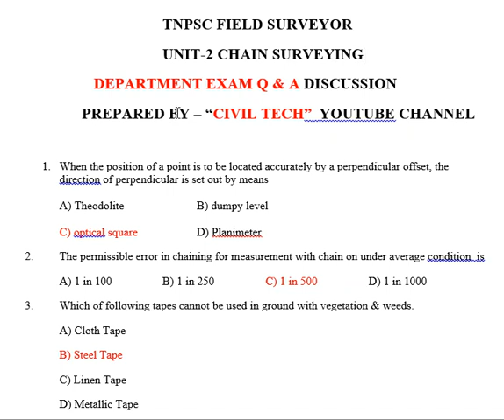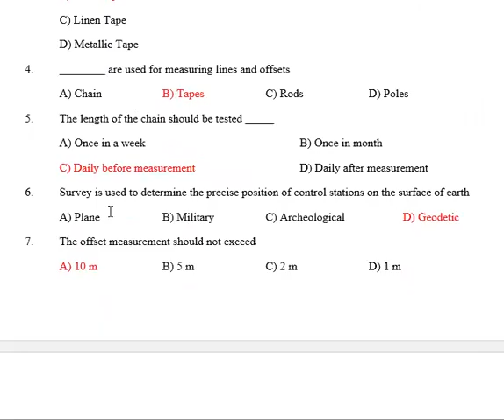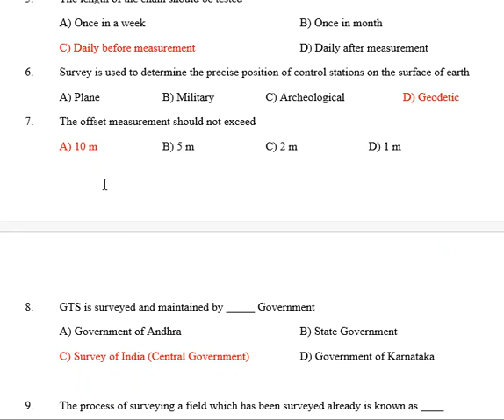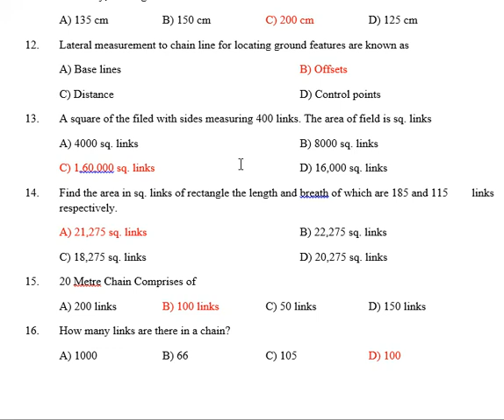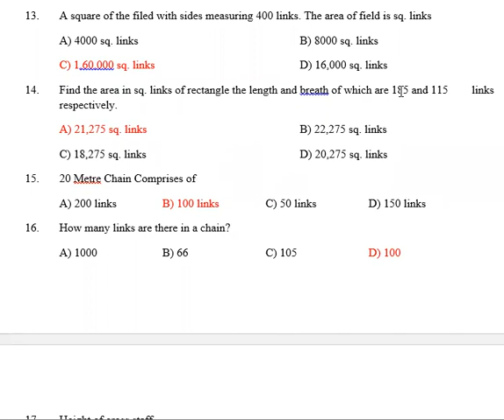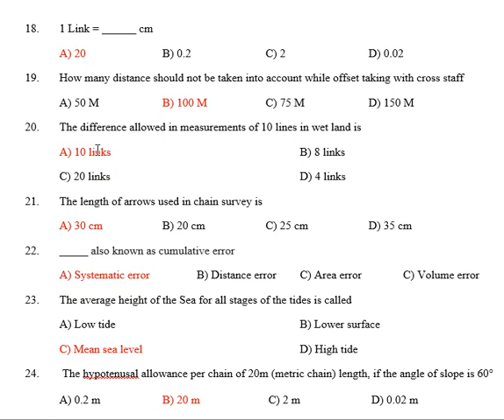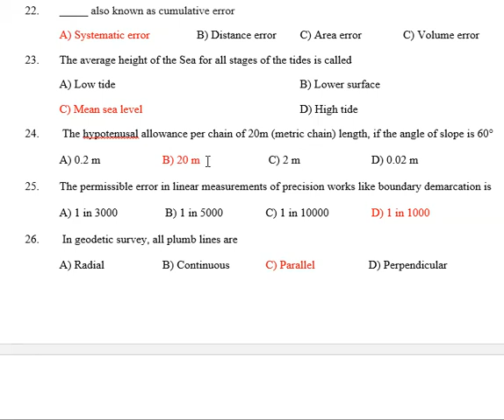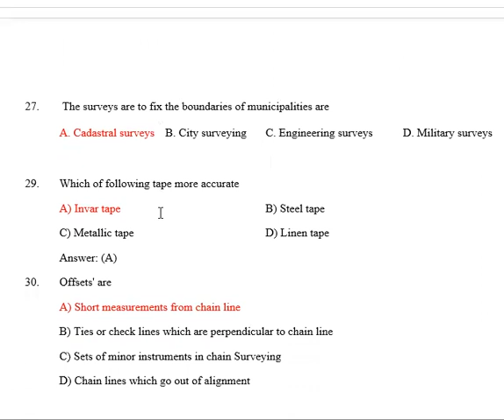TNPSC FS/DM I UNIT-2 CHAIN SURVEYING - PREVIOUS YEAR DEPARTMENT EXAM Q & A DISCUSSION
IF U WANT SHORT NOTES JOINT TO TELAGRAM CHANNEL